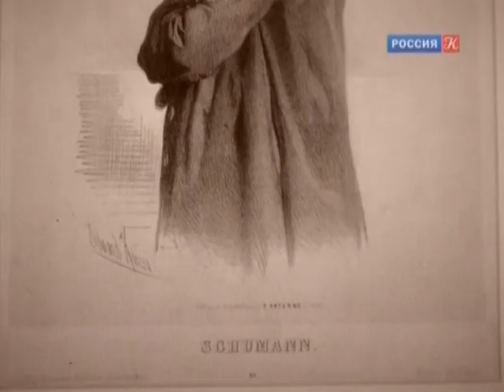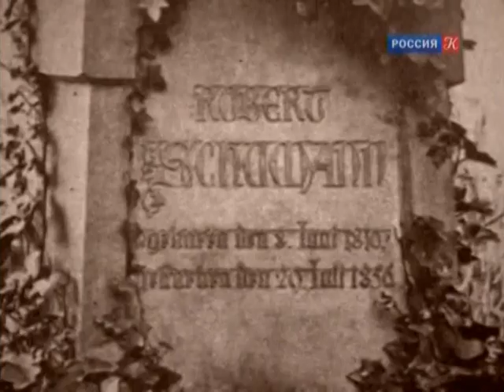Иоганнес Брамс. Хоральные прелюдии